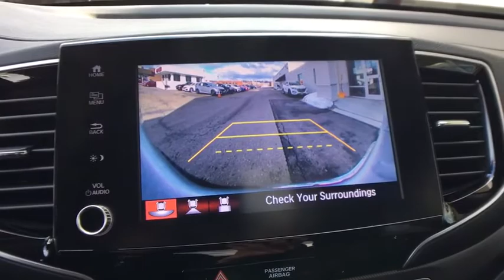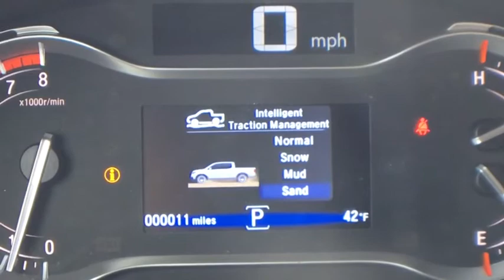2021 Honda Ridgeline Vestal, Binghamton, Ithaca, Johnson City, Big Flats, NY H54427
Gray New 2021 Honda Ridgeline available in Vestal, New York at Miller Auto Team. Servicing the Binghamton, Ithaca, Johnson City, Big Flats, NY area.